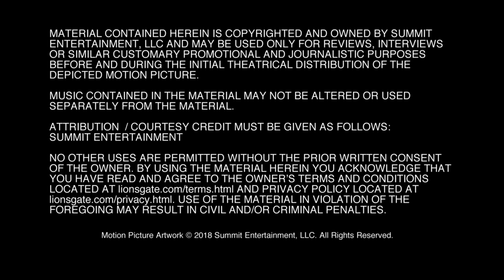Kin - Soundbites - Myles Truitt - "Eli Solinski"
You might recognize Myles Truitt from his role in The New Edition Story.